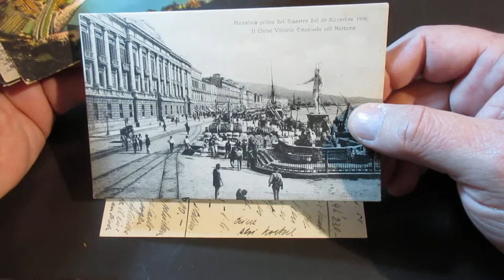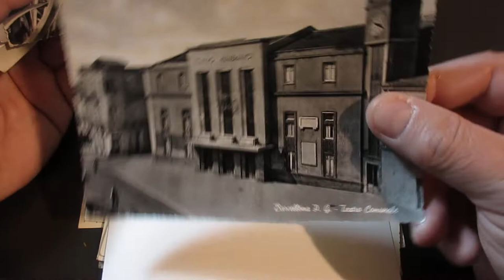Lotto 204 - Messina e provincia lotto di 30 cartoline.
Messina e provincia lotto di 30 cartoline.